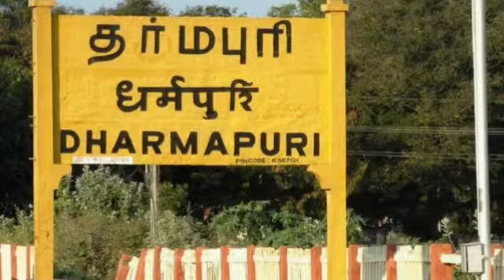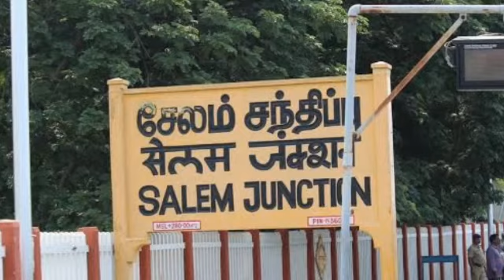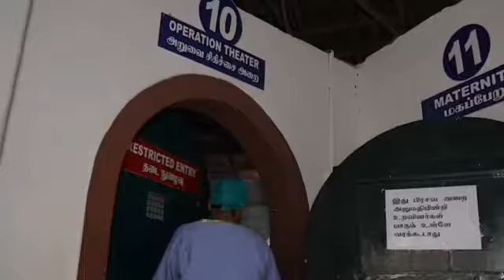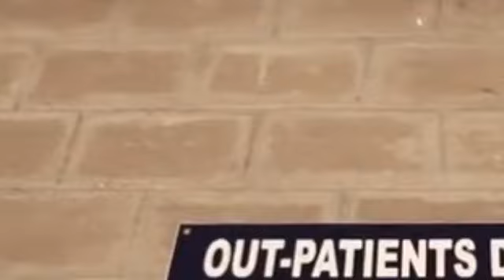couple doctors of Kerala || biography in Tamil